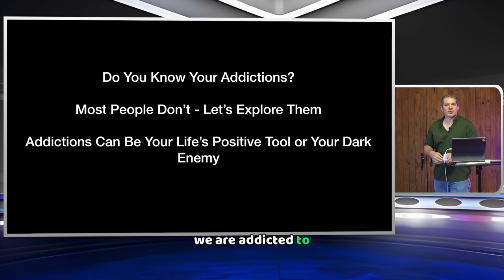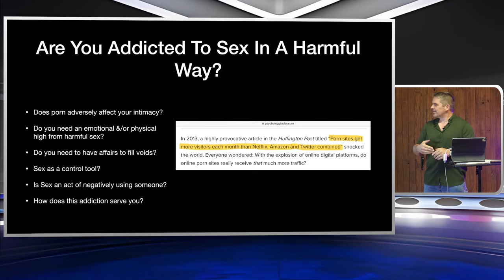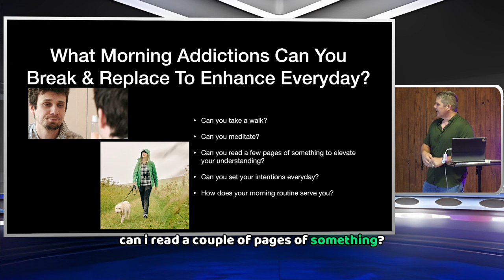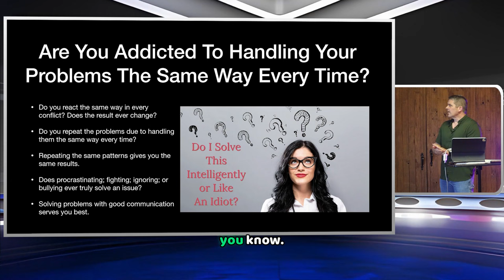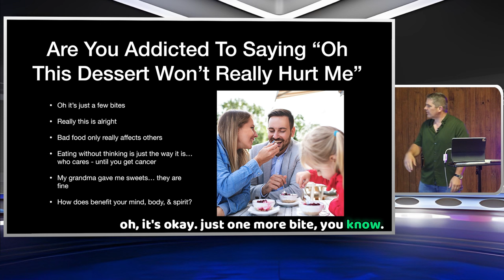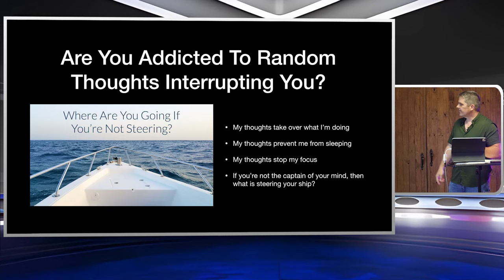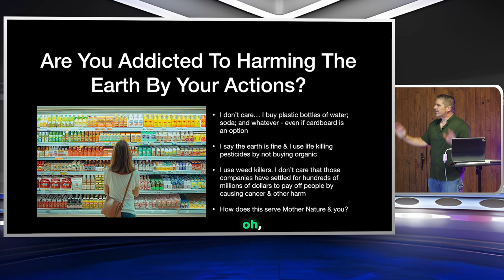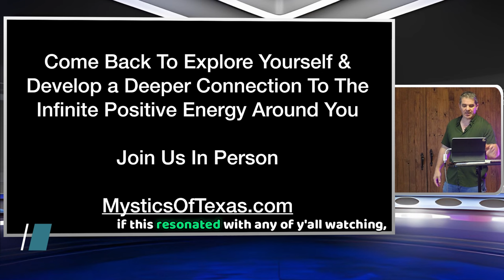Hidden Addictions Will Ruin You: What Are Yours?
external world
Mystics of Texas
Kevin Schmidt